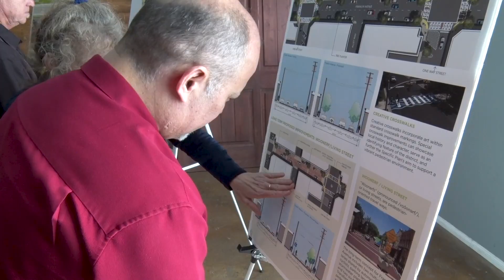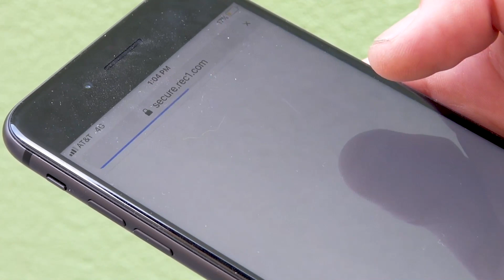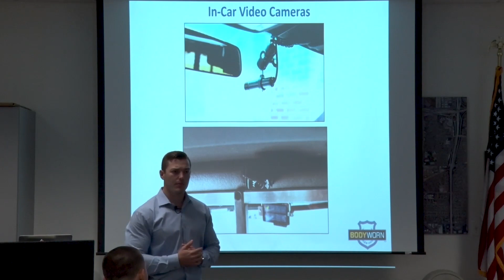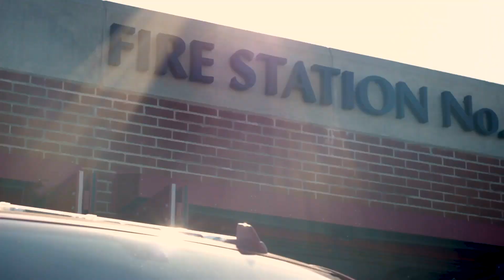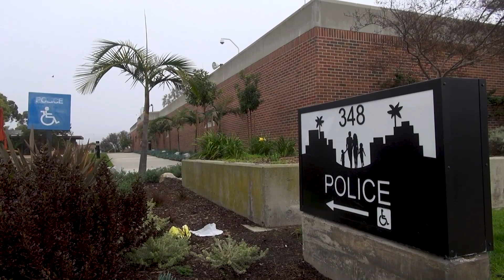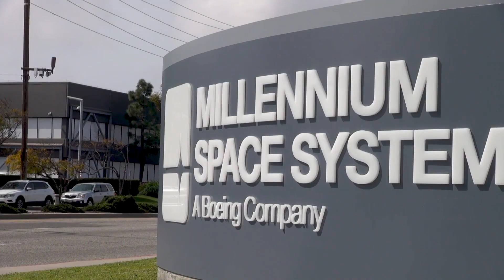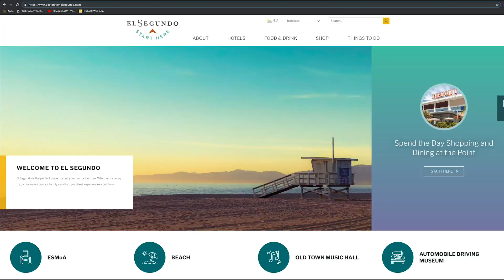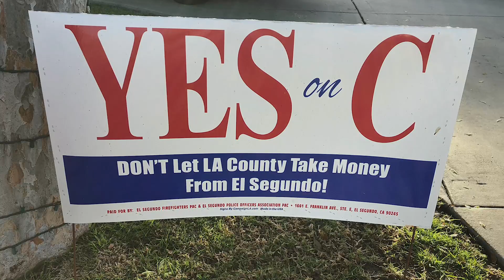2019 City of El Segundo State of the City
Join City of El Segundo Mayor, Drew Boyles, as he presents the vast number of positive accomplishments of 2018 and illuminates the dynamic future of El Segundo. The City where "Big Ideas Take Off"!